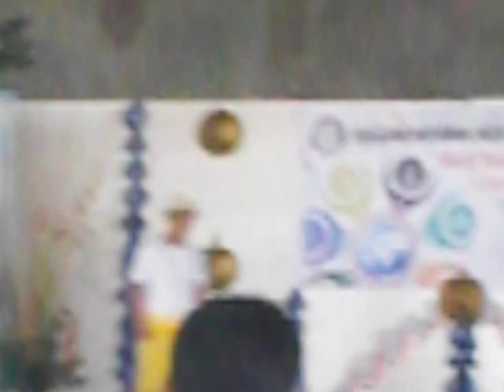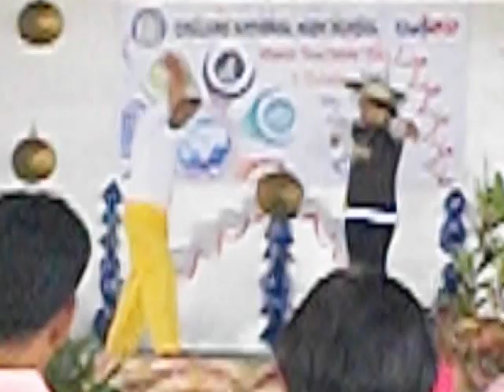Dance Drama_RNHS